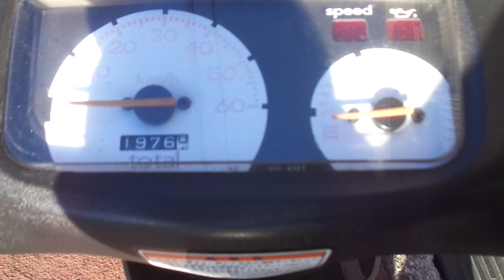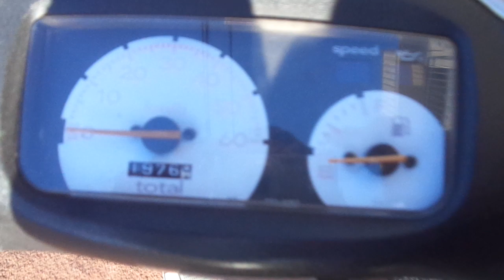レッツ2 (2サイクル) 中古車 バイクショップ名:アットバイク